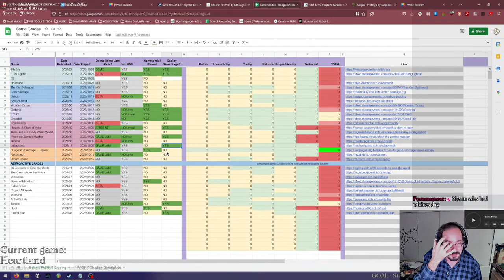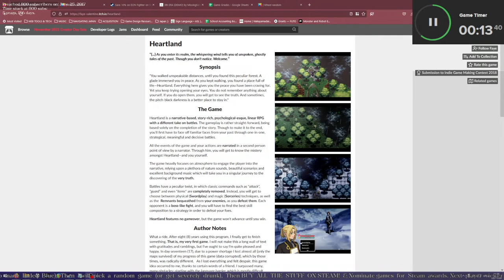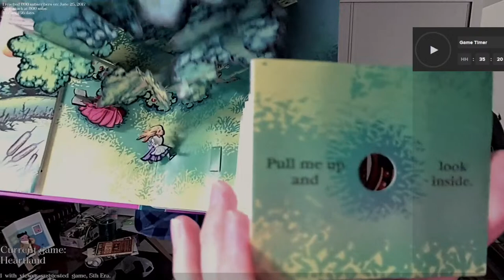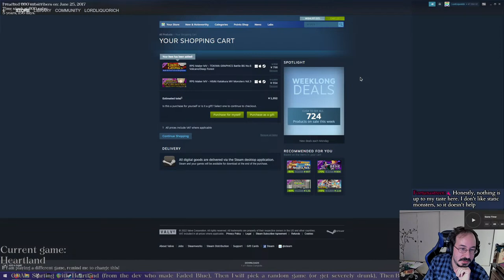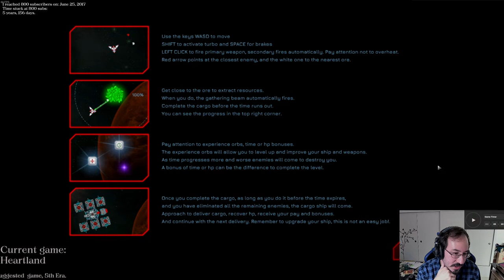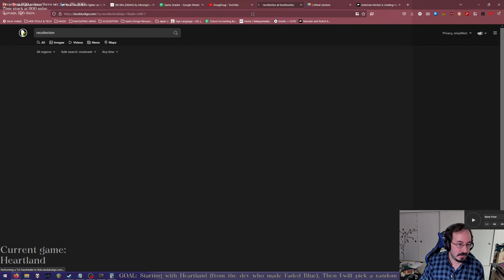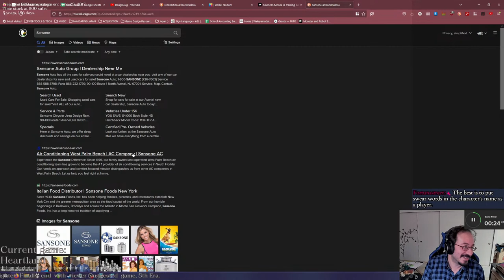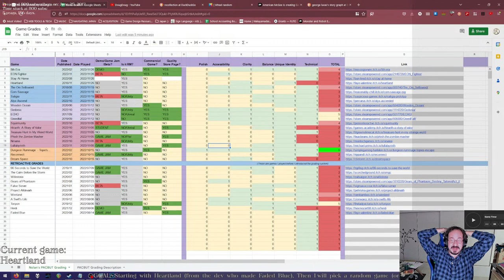5(th) Era's, 4 Amatuer RPG maker Games, 1 Eon Fighter, & A Steam Sale (in a pear tree)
Be sure to download and support the developers featured in this stream! (And after you click "download", maybe click on one of the recommended games to support another indie dev just because you can!)
Heartland:

If you wish to submit your own game, you can find me on Discord (link below) as "Nolan Alighieri" or as "TheAM-Dol" on  the RPG Maker forums. (You can also use the email attached to my channel in the "About" section, however, I don't check this email often.)
Please ensure you follow these submission rules:
If you submit a game, you must provide a content description. (a description of any age rated content)
If you don't provide one, I won't accept it. If your description is found to be purposefully misrepresentative then the game will be removed from the grading list, the play-through during the stream will be stopped, and any part of the game shown during the stream will be edited out of the archive.

Join the lonely discord: (It's a personal discord for chatting, it's not just for RPG Maker)
RPG Architect is an upcoming competitor to RPG Maker, and the small dev team needs your support!

Title: 5(th) Era's, 4 Amatuer RPG maker Games, 1 Eon Fighter, & A Steam Sale (in a pear tree)

Time Stamps:
0:00 - Intro
1:23 - How To Design a Store Page
12:25 - Heartland (from Faded Blue dev)
55:42 - Castles, Refmap, & Recoloring KR Tilesets
1:03:32 - The Wheel
1:11:34 - American McGee's Alice & Madness Returns
1:28:59 - Stay At Home
1:41:16 - Pee Break 1
1:44:58 - Steam Shopping Break
2:07:27 - Pee Break 2
2:09:39 - EON Fighter
3:16:22 - Pee Break 3 (New Record!)
3:24:14 - 5th Era